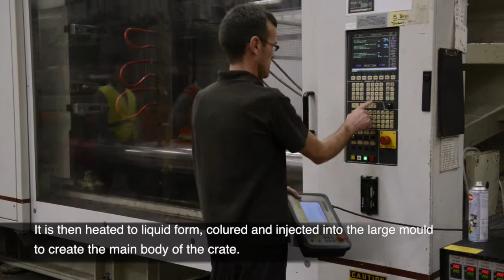How Our Crates Are Made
Ever wondered how our big blue moving crates are made? Check out this short video that takes you through the full manufacturing process.